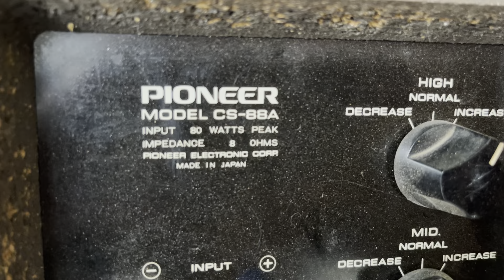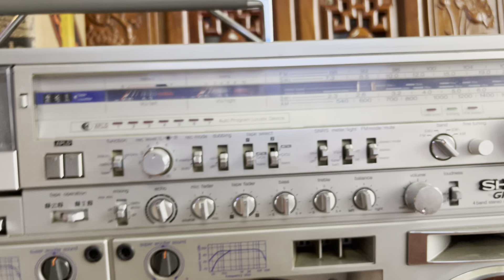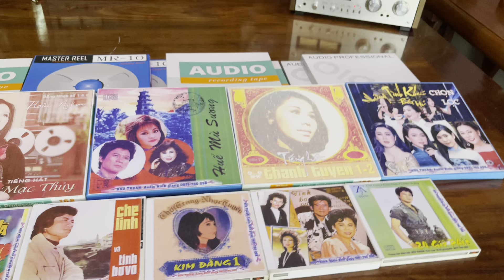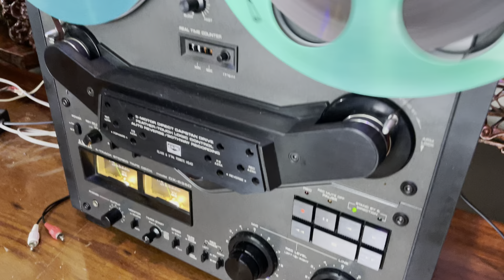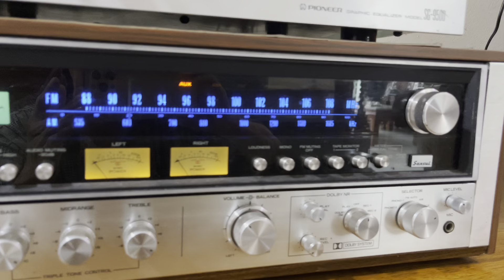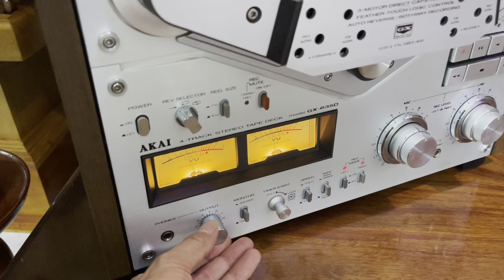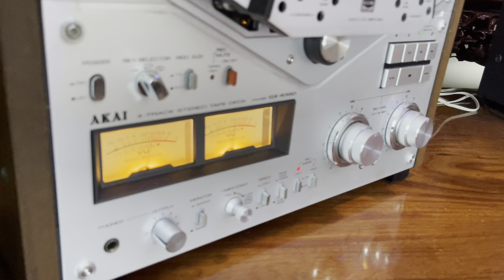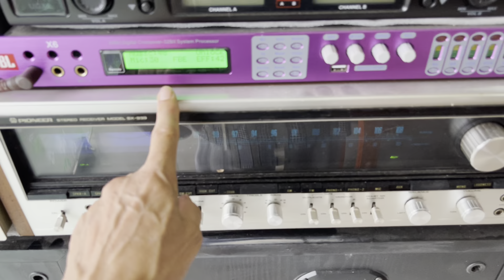Báo giá nhiều loa Pioneer CS88a màng FB SIÊU VIP tại huuthuan audio 0971760098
Báo giá những cặp loa siêu VIP / pioneer CS88a màng FB tại huuthuan audio 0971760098